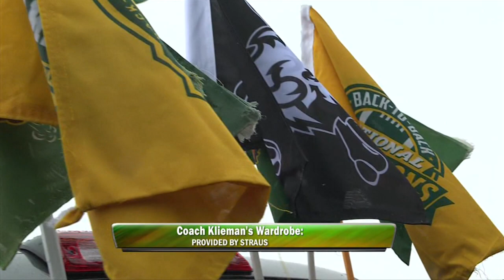FCS Playoffs: NDSU vs. Northern Iowa